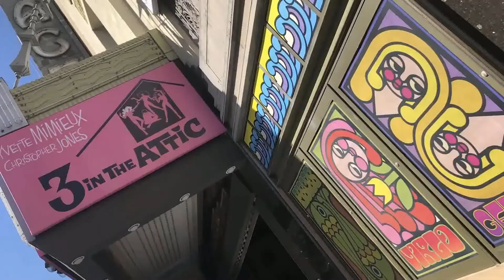ERA UM VEZ EM...HOLLYWOOD| A VENDETA HISTÓRICA DE TARANTINO? 🎬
Tarantino ficou "fofo"? Polêmica com Bruce Lee? penúltimo filme, mesmo? Revisionismo histórico? Isso e mais nessa crítica C/ SPOILER! Bora lá!!!

CAMPANHA RUMOAOS1000INSCRITOS!!!
Pessoal, eu mesmo roteirizo, produzo e edito os meus vídeos. Um trabalho que faço com amor pra vc! Ajuda muito! 😉